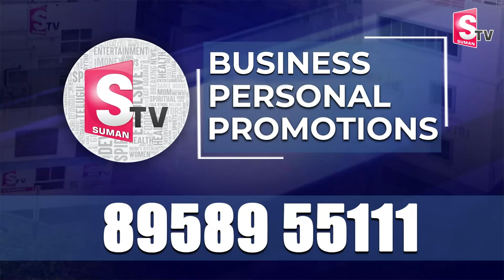జగన్ పైకి దూసుకు వచ్చిన యువకుడు | YS Jagan Pulivendula Tour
Watch► జగన్ పైకి దూసుకు వచ్చిన యువకుడు | YS Jagan Pulivendula Tour |  @SumanTVChannel